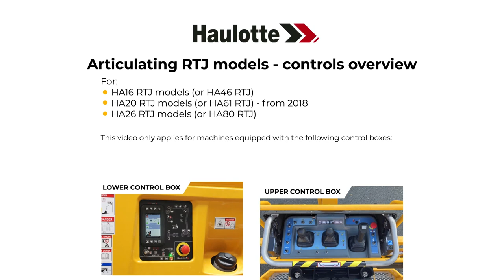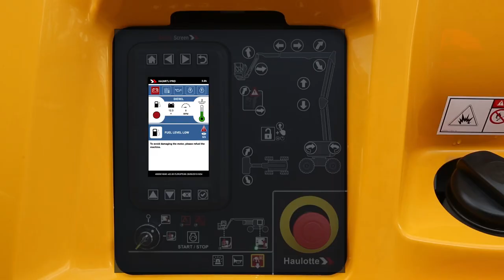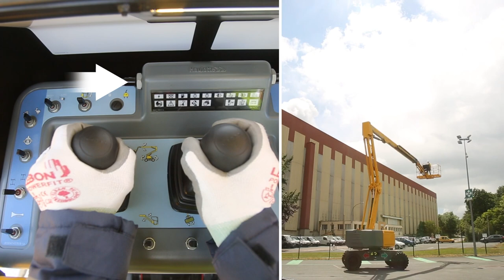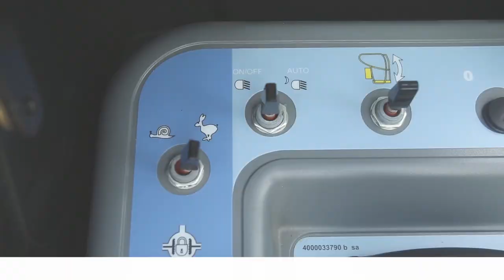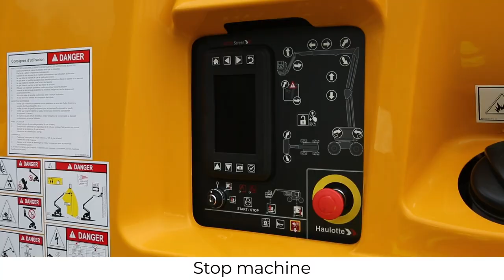Controls overview - Haulotte Articulating RTJ models - EN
Before using a MEWP, learn how to handle it with this controls overview, on our HA16 / HA46 RTJ models, HA20 / HA61 RTJ models (from 2018), HA26 / HA80 RTJ models .